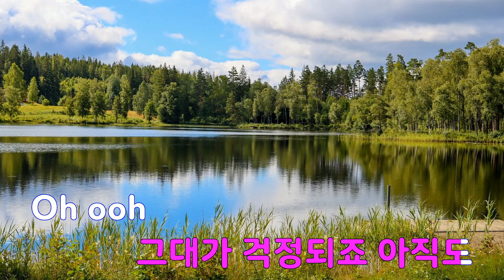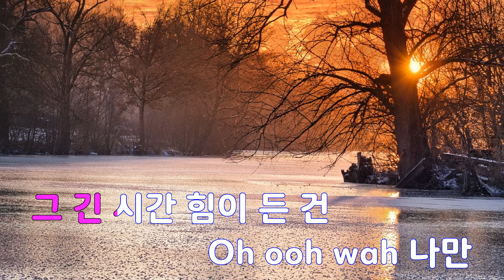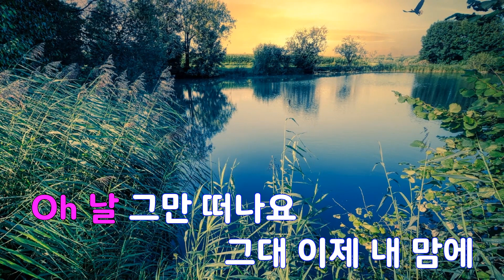[은성 반주기] 날그만잊어요(리메이크) - 마크툽(MAKTUB)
날그만잊어요(리메이크) - 마크툽(MAKTUB)
작사 ː 박경진, 작곡 ː 이영현